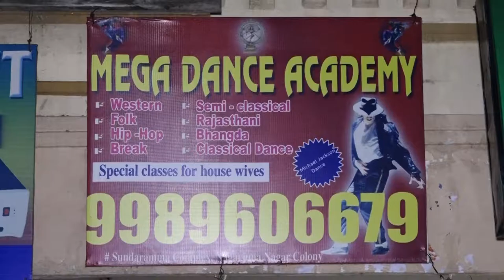Mega Dance Academy || All Types Of Dance Forms || Dammaiguda || zoneadds.com